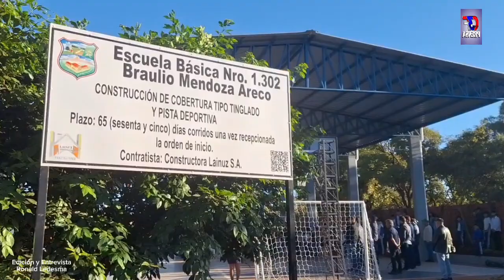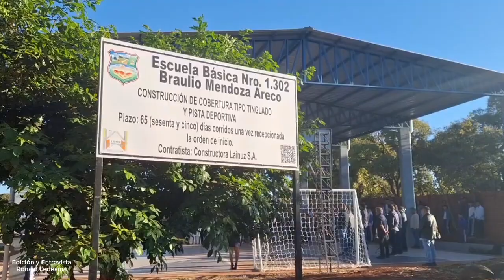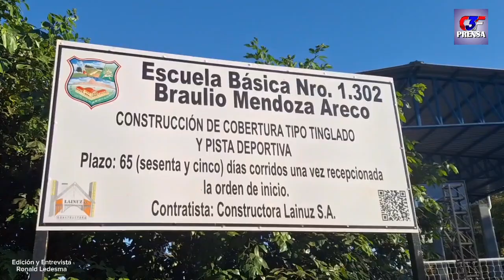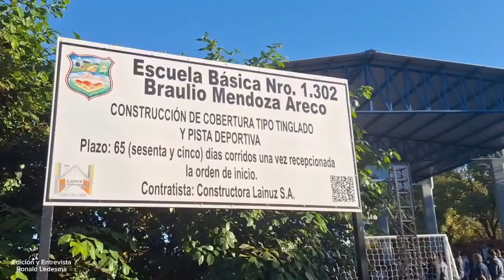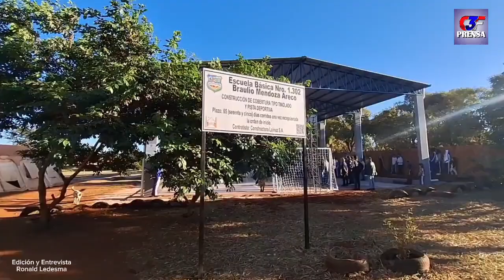Intendente Acevedo inaugura obras en escuela